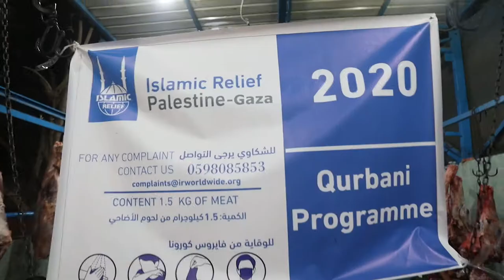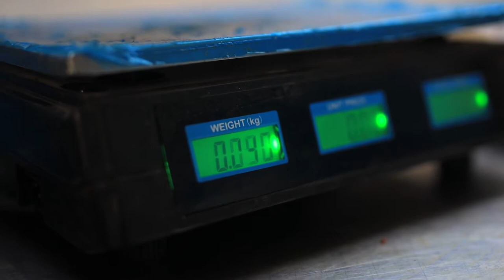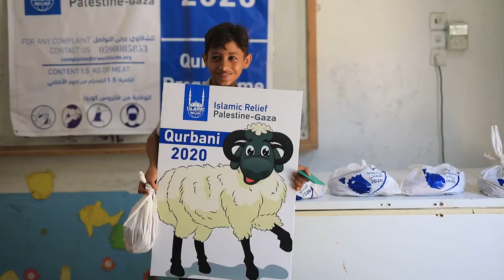Qurbani 2020 film